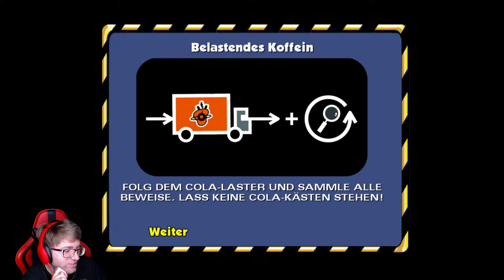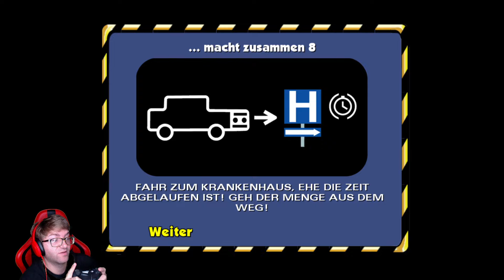Let´s Play The Simpsons - Hit and Run [Blind] [#8] - Unbezwingbare Cola-Trucks!